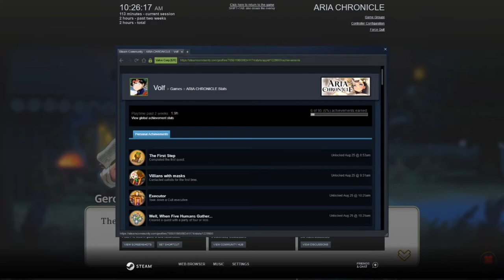OH MY GAWD THE DMG [Aria Chronicle - Part 4]